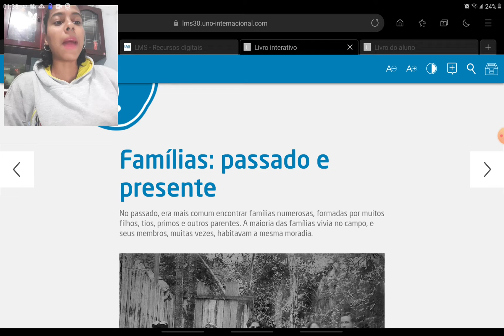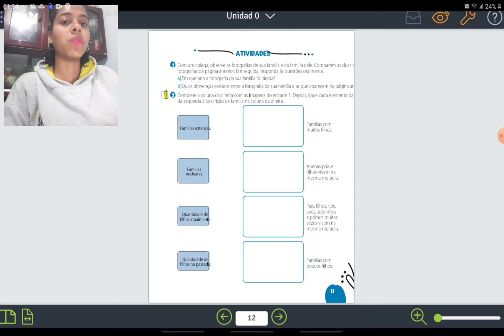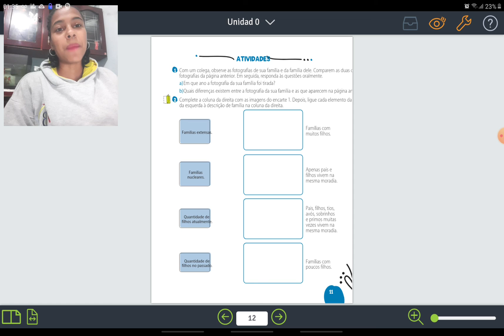História - Págs 10 e 11.